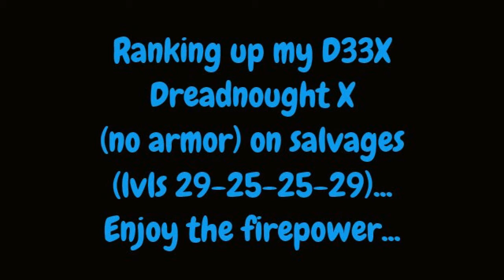Battle Pirates: Showcase 004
Ranking up my Assault cannon D33X Dreadnought X on salvages (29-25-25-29) untill it's dead for maximum ranking... Enjoy the firepower people!!!